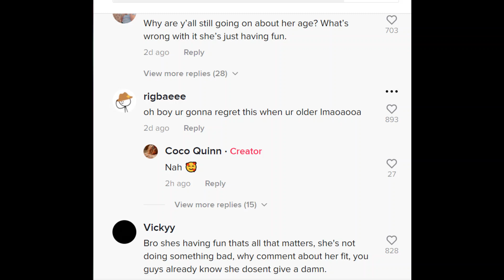Coco Quinn Being Inappropriate At Crazy Party | WTF!